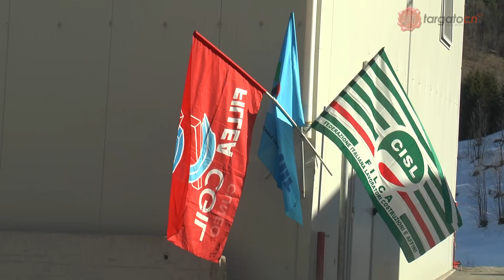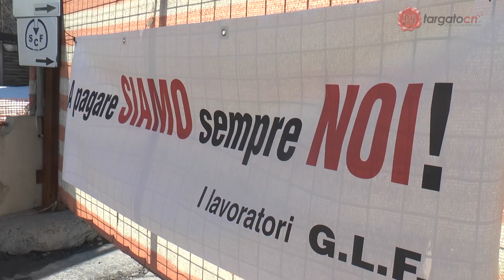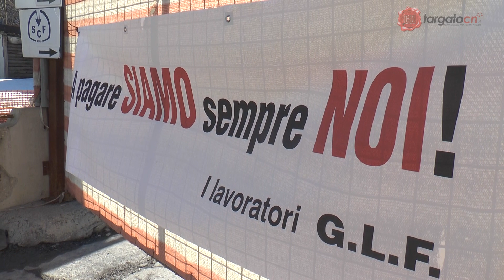Limone Piemonte - Sindaci in protesta per il Tenda bis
Intervista video a: vicesindaco di Vernante Loretta Macario, Germana Avena (sindaco di Roccavione), Angelo Fruttero (sindaco di Limone Piemonte), Bruno Viale (sindaco di Roaschia e delegato della Provincia), Massimo Burzi (sindaco di Robilante) e Gian Pietro Pepino (sindaco di Entracque).
Riprese e montaggio di Cristina Mazzariello
Interviste di Barbara Simonelli